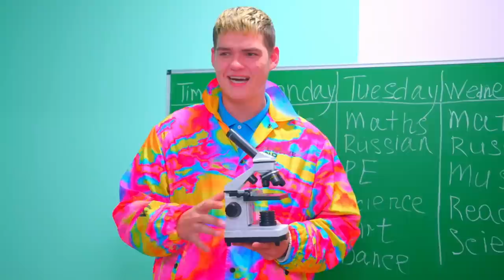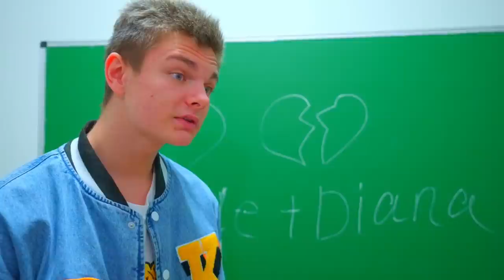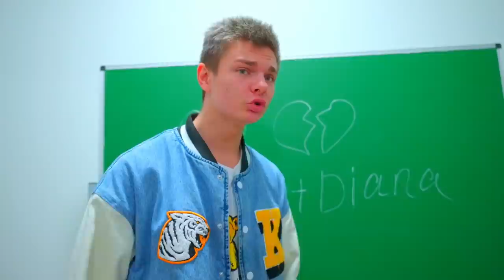JUST FRIENDSHIP!!! The boys have been asking for all dates with the Bunny Cheerleaders!!!